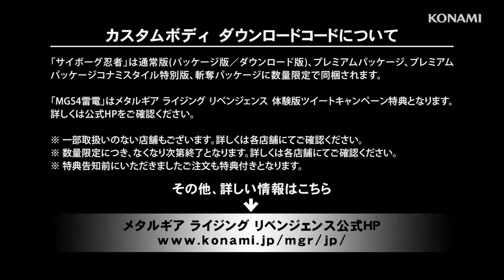Metal Gear Rising: Revengance Cyborg Ninja Trailer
Looks like we get unlockable outfits or DLC for Raiden giving him his old MGS4 cyborg ninja outfit and the return of the Gray Fox outfit in this trailer. Wonder if we get his solar gun too